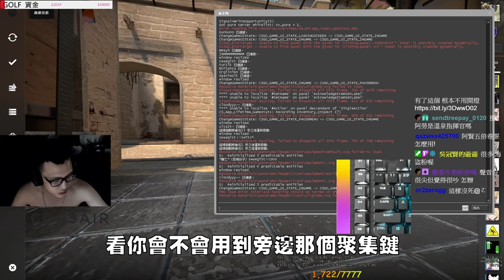🔫冠賢🔫CSGO！整場精華！神補槍救隊友好棒棒？大罵振興卷加倍卷不公平！？一部手機究竟可以用多久？教練教你省錢用手機！by AD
CSGO 2